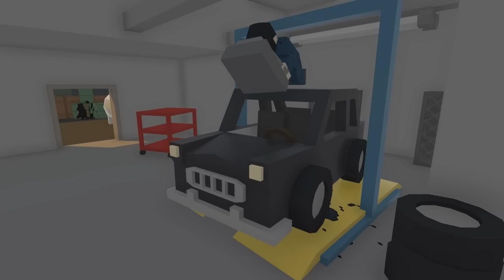I SPENT MILLIONS MAKING THE BEST SHOP ON LIFE RP! (Unturned Life RP #76)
After the events of last episode, it was time to repair my shop!

➡CREDITS
AUDIO: